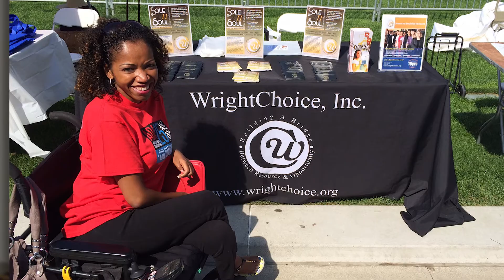Woman of Achievement 2016 -Tykiah Wright